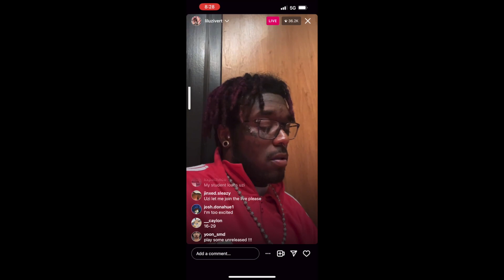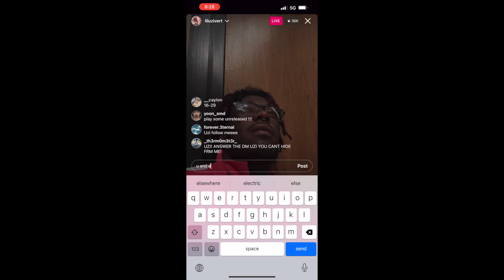the time I got Lil Uzi Vert to drop "All Alone" on Pink Tape